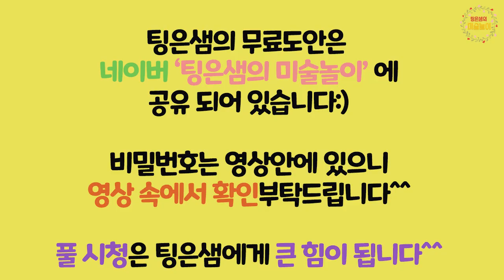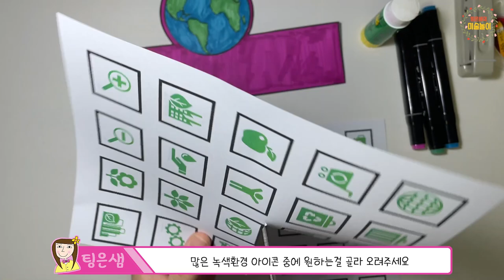녹색환경 머리띠 만들기 - 환경과생활 / 어린이집 미술 / 유치원 미술 / 엄마표 미술 / 초등미술 / 어르신미술 / 온라인수업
💕환경과생활 주제로 녹색환경 머리띠 만들기 활동 준비했습니다:)
머리띠 만들어 쓰고 놀면 넘 예쁘고 즐거울것 같아요^^!!!

도안이 준비되어 있으니 쉽게 재밌게 만들어 보세요:)

-활동자료는 '팅은샘의 미술놀이' 블로그를 찾아주세요^^ -

-Please visit the 'Tingeun Teacher' Art Play' blog for activity data.

✂️준비물 : 활동자료, 색칠도구, 가위, 풀, 펀치, 테이프, 고무줄

많은 응원의 댓글은 큰 힘이됩니다💪🏻

도움이 되셨거나 즐거우셨다면
감사합니다:)

풀~~~시청해주실꺼죠?❣️❣️

팅은샘의자료
판매적 X / 불법적 복제X / 불법 배포X